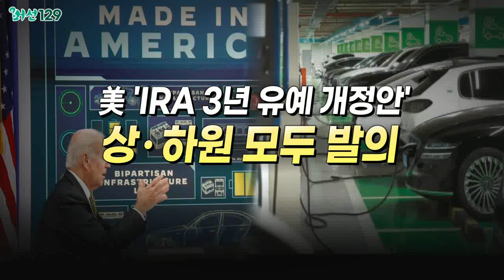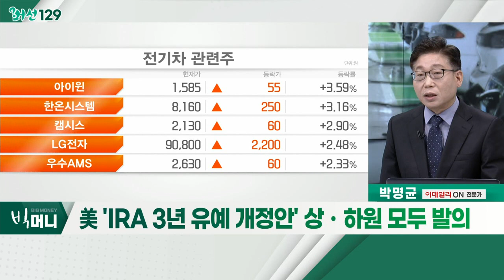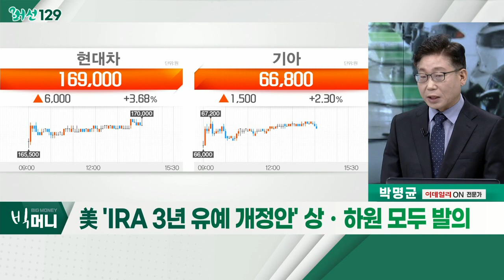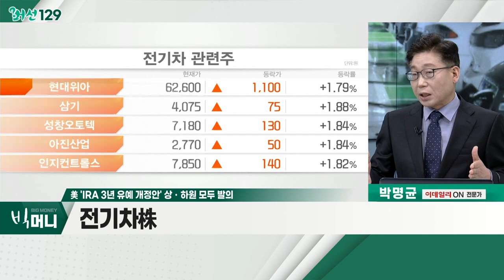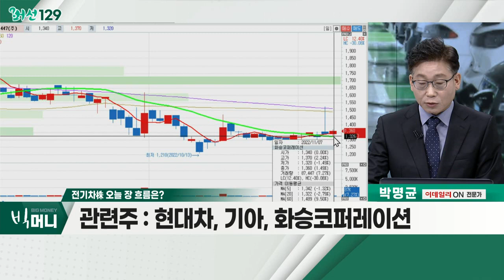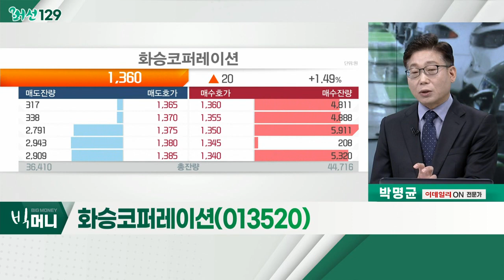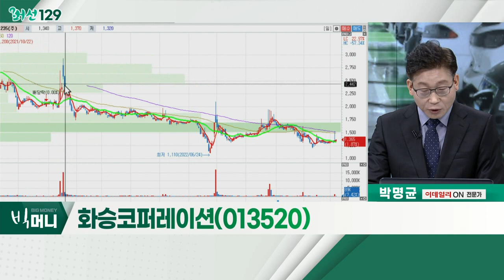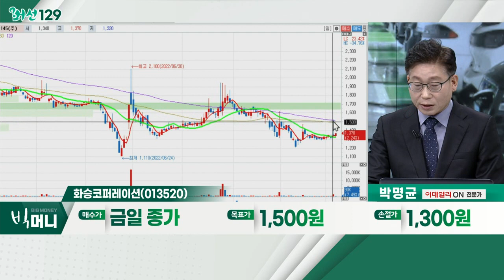화승코퍼레이션(013520)... 전기차株 / 美 'IRA 3년 유예 개정안' 상ㆍ하원 모두 발의_머선129 (20221107)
# 美 'IRA 3년 유예 개정안' 상ㆍ하원 모두 발의
- 美 IRA(인플레이션 감축법) 유예 가능성
- 현대차, 美 조지아ㆍ앨라배마주 생산공장 보유
- 상ㆍ하원, 양원에서 법안 발의… '의미'

- IRA, 2025년 12월 31일까지 유예 명시
- 정부, 전기차 세액공제 관련 의견서 제출 등 '노력'
- 미국 내에서도 IRA에 대한 비판 다수
- 현대차, 기아, 화승코퍼레이션

화승코퍼레이션(013520)
- 올해 2분기 실적 흑자전환
- 차량용 고무제품 생산ㆍ판매
- 동사 생산 실링제품, 친환경차에도 탑재